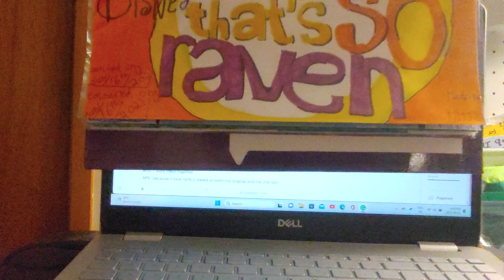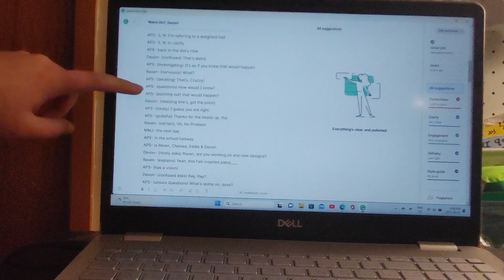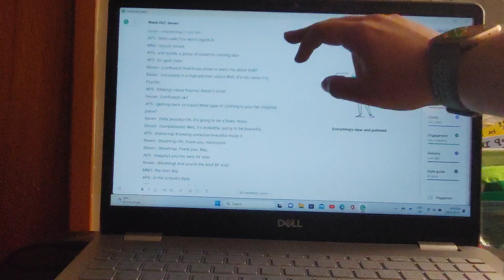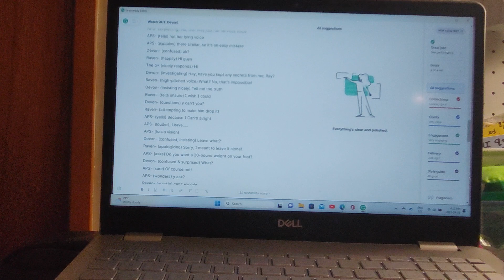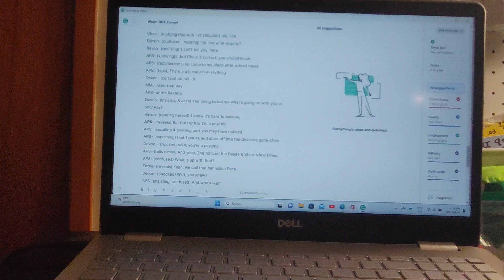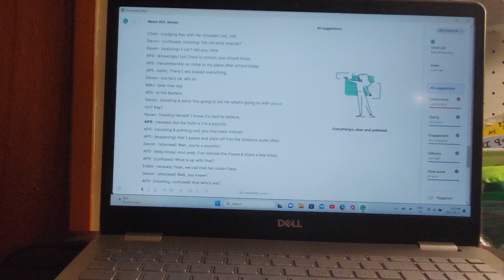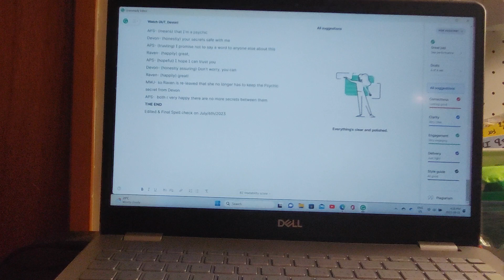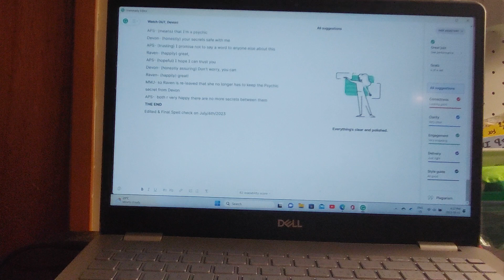"reading" watch out Devon!!!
based on the show: That's so Raven